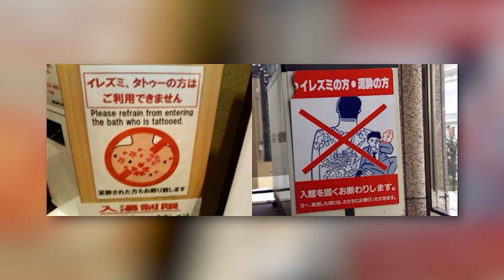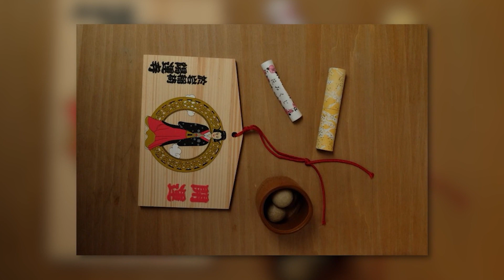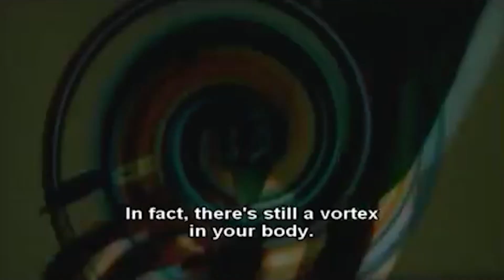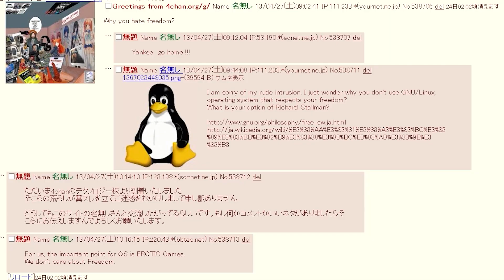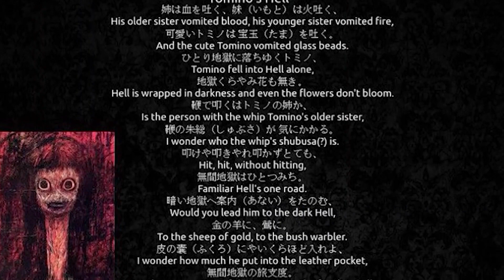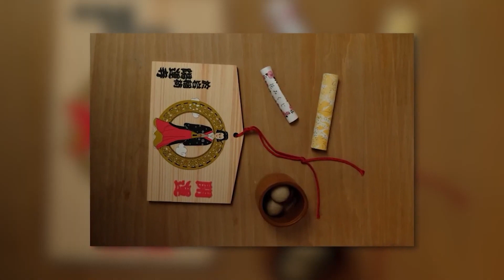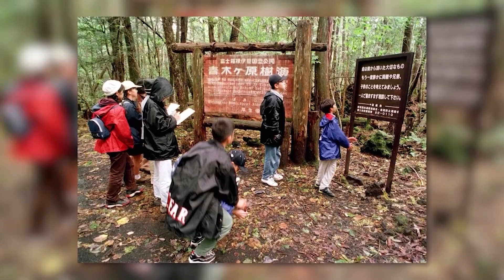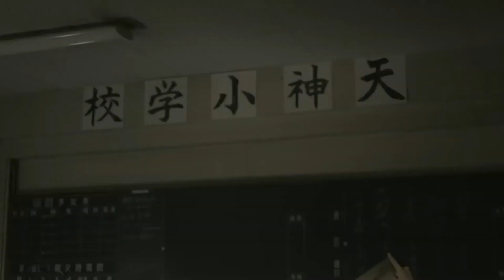Top 10 Scary Japanese Urban Legends You Should Be Aware Of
In this video, we're sharing some of the most popular and spooky Japanese urban legends. These terrifying stories will have you on the edge of your seat!

Hosted By:
Youssef Awadalla
Andrew
Makayla